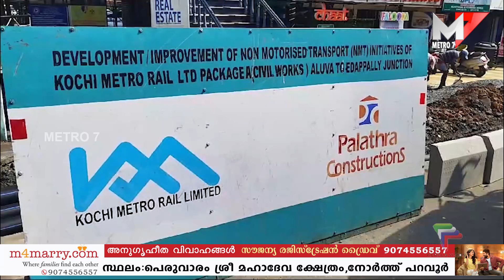നടപ്പാത നിർമ്മാണം തടഞ്ഞ് BJP പ്രവർത്തകർ ;Aluva